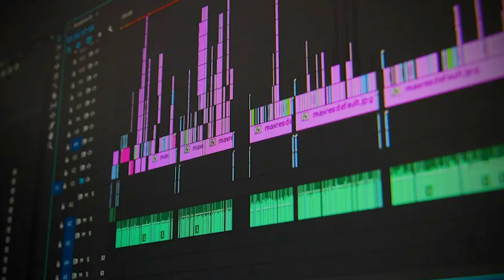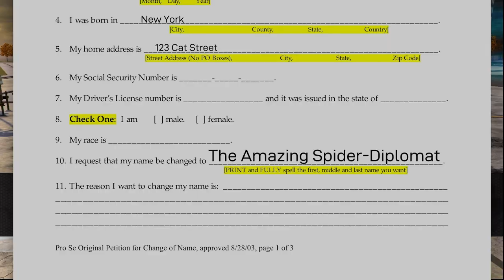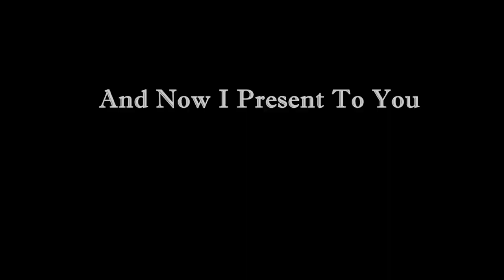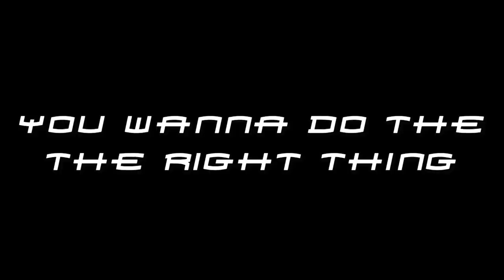Black Cat Or Mary Jane? Hint💡: ₮ⱧɆⱤɆ'₴ Ø₦ⱠɎ Ø₦Ɇ ₳₦₴₩ɆⱤ...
W̴͓̆h̵͍͊ḯ̸̹c̵̦͐ȟ̴̜ ̷̼̍Ó̴̤n̴̲͌e̶̪͘ ̴̲̉Ẅ̶̝o̵̥̓u̸͔̓l̷̖̇d̸̳̉ ̷̝̐Ȳ̷̩o̵̘̒u̴̞͒ ̶̜͝C̶̨̓h̴̭̕o̴̟͝o̴̗͋s̸̯̾e̵͉͝?̷̘̽

Worked super hard (pause...) on this vid and the whole series so I hope you enjoyed it. Let me know what was your favorite part of the series in the comments

Whatchu Doing Down Here Unsubed? 🤨

T̸͓͝ẖ̴̕e̴̹͌r̸͖̈́e̵̺̿'̶͕̏s̸̜̒ ̵̜̓O̵̗̔n̶̝̑l̸͚͒y̸̨̅ ̸͙̽O̵̢̍n̷̙̽è̷̹ ̶͓̄A̶̩̍n̶̜̕ẁ̸̪s̷̜̍e̵͙̅r̸̙̃.̶̭̋.̷̥͆.̵̙͠